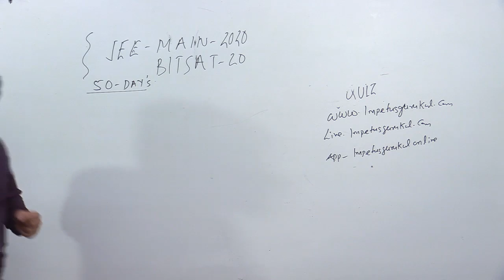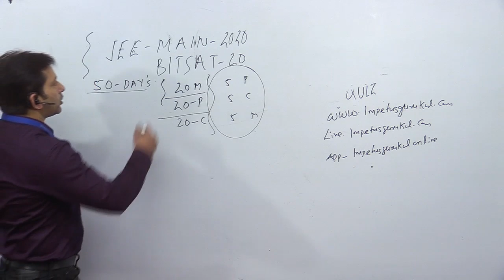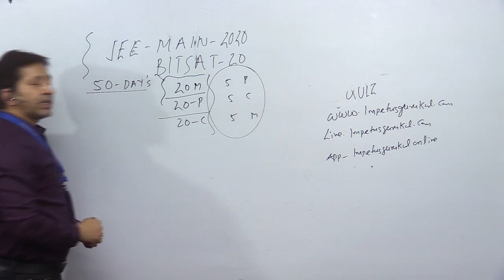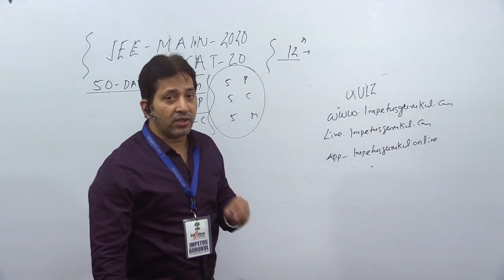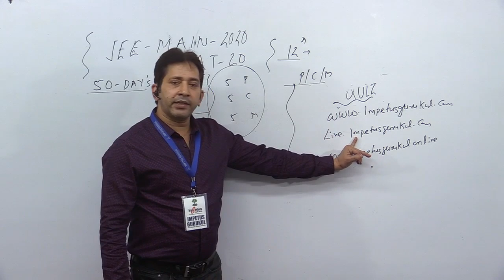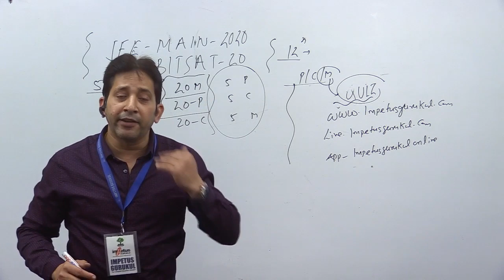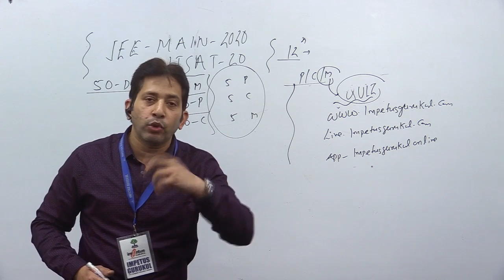How to score High in JEE-MAIN, BITSAT ..Last 50 Days what to do